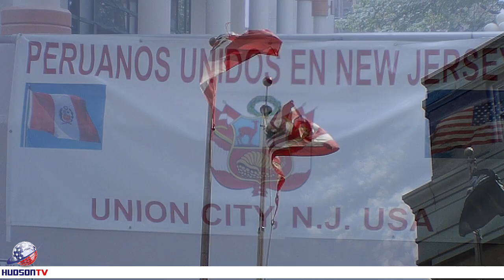Union City and North Bergen Celebrate Peruvian Independence Day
In celebration of this year’s Peruvian Independence Day, both Union City and North Bergen held a Flag-Raising Ceremony on Friday, July 27th.

Union City’s ceremony took place at the International Park at Palisade Ave and 38th Street, while North Bergen held their event at the North Bergen Town Hall.

The event was held to commemorate the country’s 197 years of independence from Spain. People were able to enjoy typical dishes from Peru and also watch several traditional dance performances from those within the community.

Commissioner Maryury Martinetti led the ceremony on behalf of Mayor Brian Stack and Union City.

We also heard from the Consulate General of Peru, Alberto Hart.

Commissioner Julio Marenco was at the event and spoke with Hudson TV representing for Mayor Nicholas Sacco and North Bergen.

Hudson TV also spoke with one of the honorees from the ceremonies.